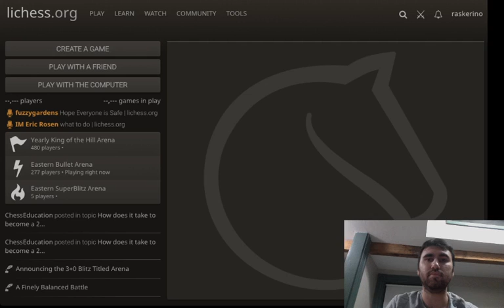1 Minute #26 Chess is Fun